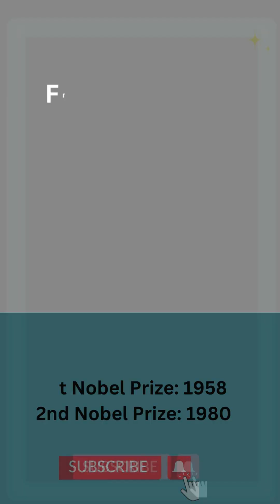FATHER of GENOMICS| Prof Fredrick Sanger| 2 Times Nobel Prize Winner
Hey All
Do you who is the Father of Genomics.?
YouTube Channel: Dr Jyoti Bala